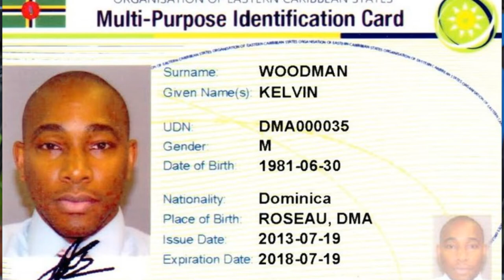GIS Midday News Brief (March 27, 2019)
GIS Midday News Brief (March 27, 2019) - a recap of the top stories in five minutes or less.
In today's news package: a delegation from the Ministry of Education visited the newly-reconstructed blocks at the Choiseul Secondary School; WASCO to improve water supply at Capitol Hill, Morne Fortune; four OECS states to implement multipurpose ID system; and dental clinics observe World Oral Health Day.